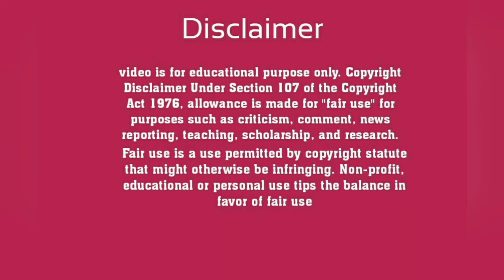નસવાડી નગર ના ઉભરાતા ગટરના ગંદા પાણી થી રહીશોમાં જોવા મળ્યો ભારે રોષ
ન્યુઝ અને જાહેરખબર માટે સંપર્ક કરો